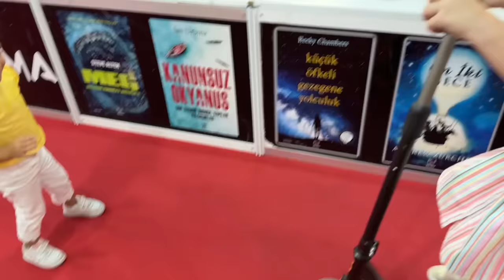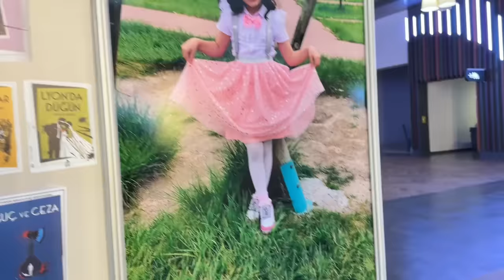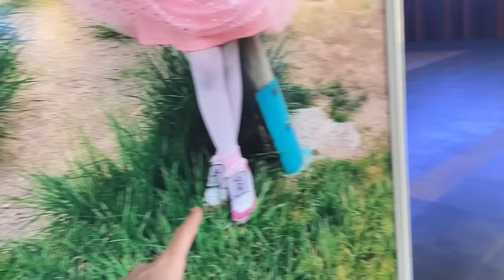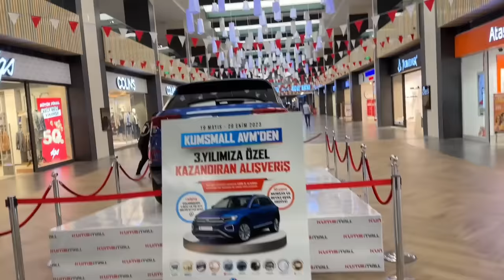AVM DE GÜVENLİKTEN KAÇIŞ !!! SCOOTER İLE GİZLİCE AVM DE GEZELİM !!